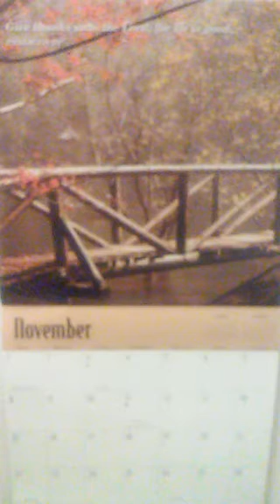The Prayer of Faith (Pt. 6). Ministry of The Word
Recorded on 11/17/2015 01:01 AM UTC by TraceySmithLMT
Live viewers: 3
Heart count: 868

First of Pray with Minister Tracey Smith and the Ministry of The Word